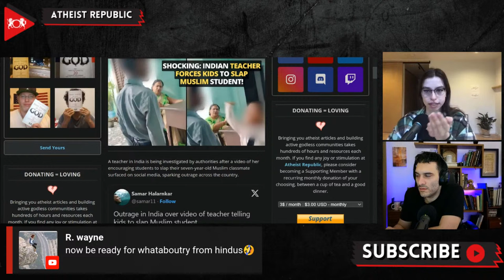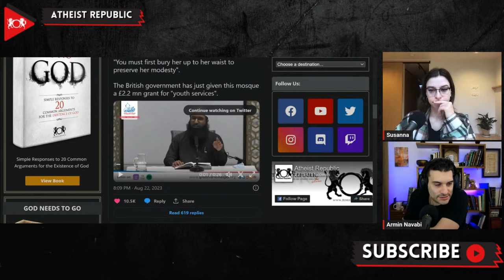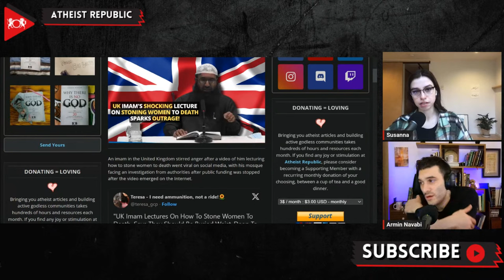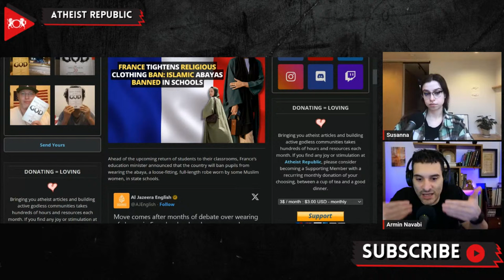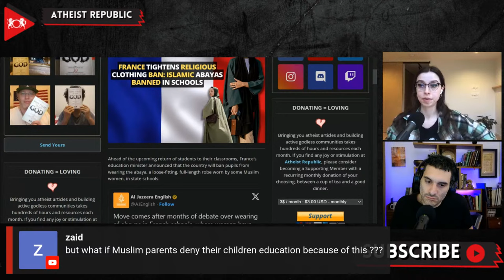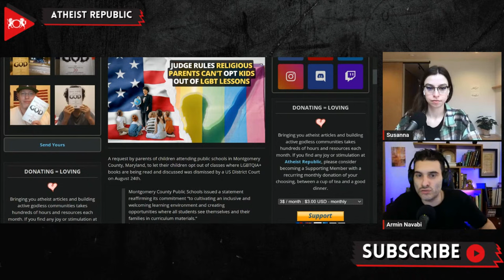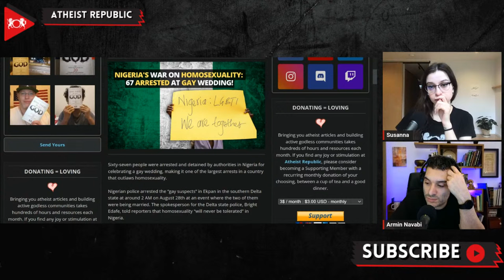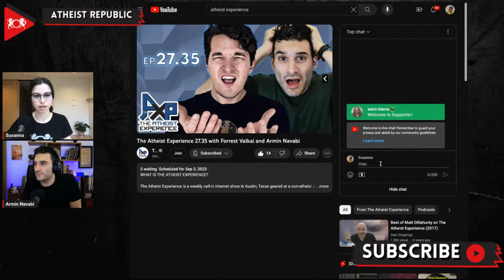Indian Teacher Forces Kids to Slap Muslim Student - UK Imam's Shocking Lecture on Stoning Women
Susanna and Armin discuss religion-related events from all around the world to attract and connect atheists across borders and promote a global secular movement. Join us!

Elliot and Armin react to another bizarre Islamic video!

Sources:

Shocking: Indian Teacher Forces Kids to Slap Muslim Student!
Location: India

UK Imam's Shocking Lecture on Stoning Women To Death Sparks Outrage!

Footballer Neymar’s Cross Pendant Sparks Outrage Among Saudi Clerics

France Tightens Religious Clothing Ban: Islamic Abayas Banned in Schools
Location: France

'Soldiers of God' Lead Violent Assault on Lebanese Drag Event
Location: Lebanon

Judge Rules Religious Parents Can't Opt Kids Out of LGBT Lessons

Taliban's Dark Reign: The Alarming Surge in Female Suicides in Afghanistan
Location: Afghanistan:

Nigeria's War on Homosexuality: 67 Arrested at Gay Wedding!
Location: Nigeria

NYC Mosques Now Allowed to Broadcast Call to Prayer Without Permit